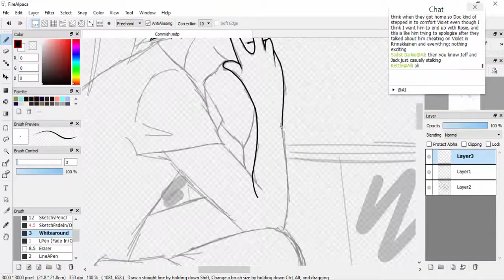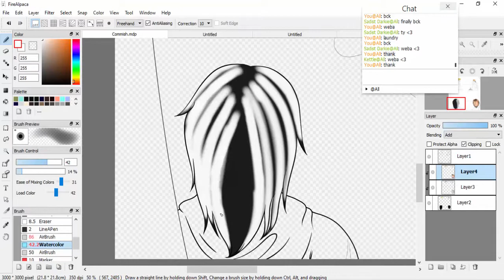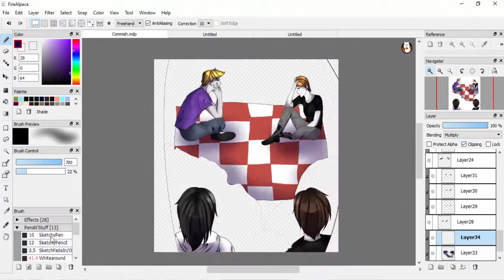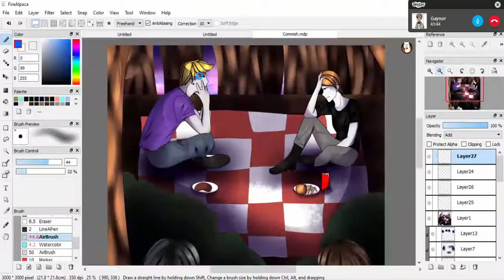SPEEDPAINT: Sorry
LOOK HERE FOR ANY QUESTIONS PLEASE!

This is a commission speedpaint for my friend, DarkRoseKitty. His characters, Oscar and Violet, were in love. However, their parents, Jeff The Killer and Eyeless Jack, don't approve of their relationship and followed them to their secret picnic. Oscar and Violet are sad because they know their fathers won't let them be together.
Wanna follow DarkRoseKitty? Here!

Characters: Oscar(Blonde), Violet(Light brown hair), Jeff The Killer(Black hair), and Eyeless Jack(Dark brown hair)

Amount of time taken: 2 hours
Number of layers used: 60
Recorded with: Camtasia
Painted with: Firealpaca
Edited vid with: Camtasia

This beautiful composition of music is NOT mine. :)

Tablet: Huion H610 Professional Art Graphics Drawing Tablet